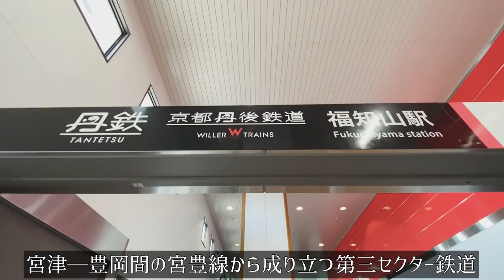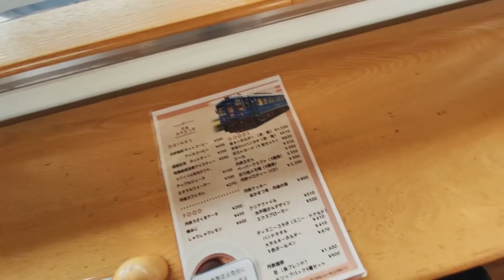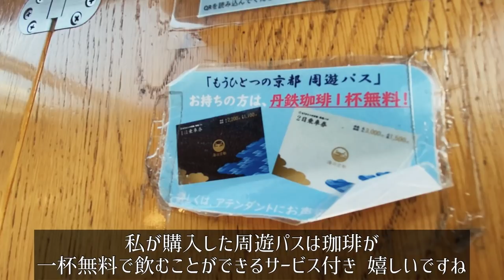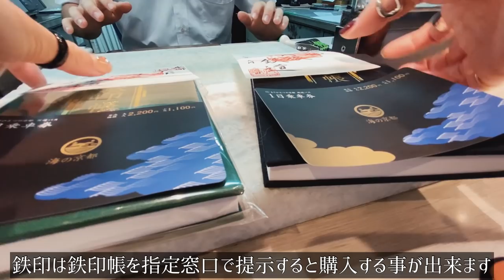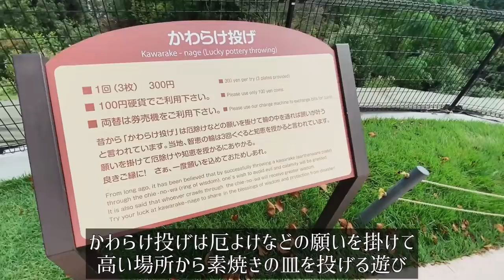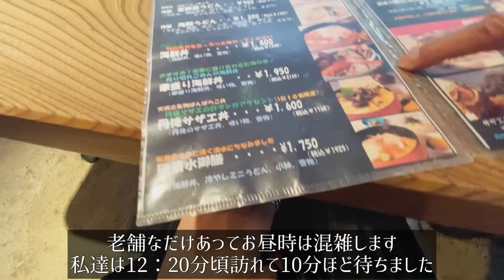SUB【京都旅Vlog①】天橋立の観光名所とご当地グルメを食べ歩く休日旅Vlog/日本三景/京都丹後鉄道/旅動画/japan travel video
【親子旅vlog】京都・天橋立編

●福知山駅
住所：〒620-0045 京都府福知山市駅前町

●天橋立ビューランド
住所：〒626-0001 京都府宮津市文珠
営業時間：9時00分～17時00分

●対橋楼
住所：〒626-0001 京都府宮津市文珠４７１

●天橋立観光船のりば
住所：〒626-0001 京都府宮津市文珠４６６

ー
撮影機材：iPhone11